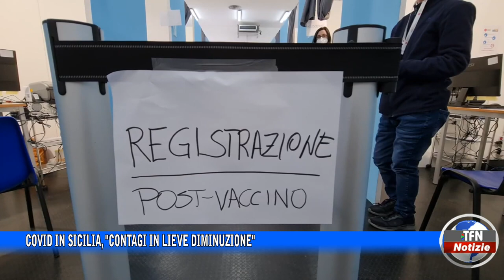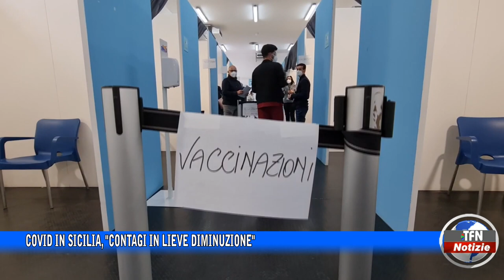Covid in Sicilia, "contagi in lieve diminuzione"